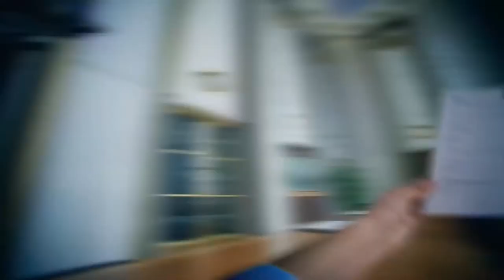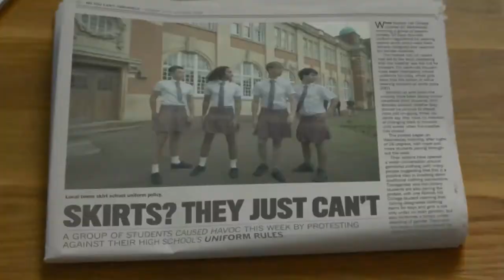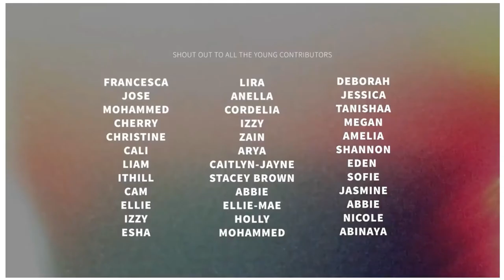West London College- NCS Autumn 2020 explainer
In this video, Jade, explains how students at West London College can get involved in NCS this Autumn and what happens on the programme.